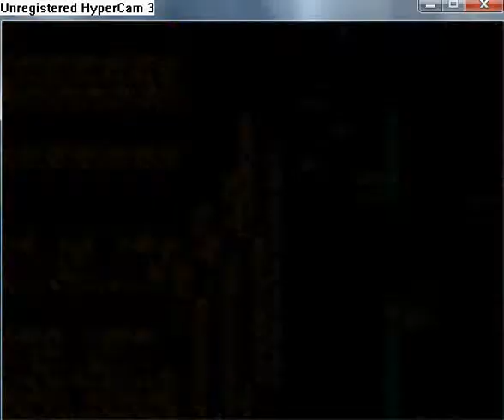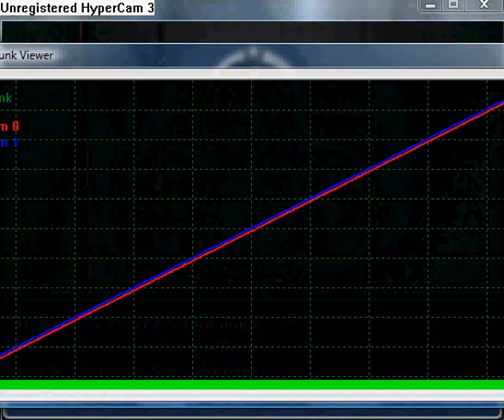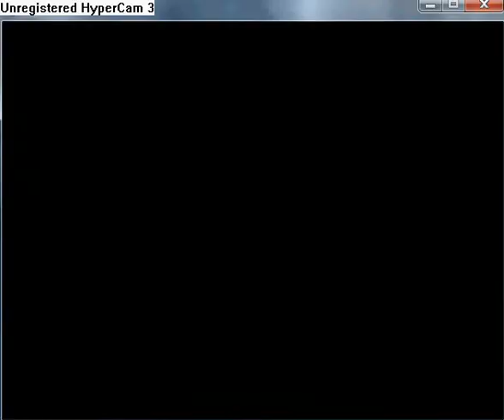Manifest walkthrough part 35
Go to the cemetery to the gate. Armegmus saw Val, but she does't know, that he
is here. He hide behind the corner. But she will see him and will be angry, so will kick him. Return to western part of Dagron. Hazrim see, that you have Valkyrie (in your team Val or Vladeresetllere.
 Go to the port, to the right behind house with locked chest. Here is Backalley Jack. Buy Lockpick from him. Now open the chest.
 Tutorial from the game: To pick a lock you must successfully set all six tumblers
of the lock in the correct positions. You do this by assigning each of the six tumblers
a value from 0-9. The six values you assign will form a six-digit sequence. When your six-digit sequence matches the lock's sequence, the lock will open. Keep in mind that the correct sequence can contain multiples of the same digit. Ex. 347303 (The first digit will never be 0) Every time you enter a sequence it will count as an attempt to pick the lock. You have a different number of attempts based on the complexity of the lock. For the easiest locks you will have 10 attempts. If you do not find the correct sequence within
the given number of attempts, your lockpick will break and you will have to start the process from scratch. Because of Vellamik's efficiency at this art, he is able to listen for feedback after each attempt. The feedback will appear as a digit from 0-2 over each of
the six digits you entered. The digits have the following meanings...
0: The number does not belong in the sequence.
1: The number belongs in the sequence but is in the wrong position.
2: The number is in the correct position.
Ex. You might enter the sequence 547621...
For complete description for this video, or for description to all videos download this document: